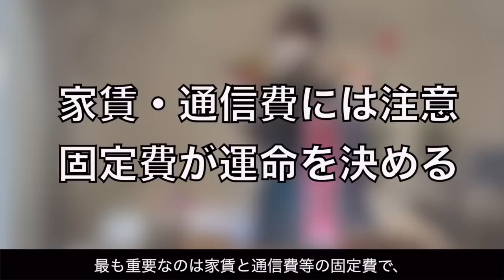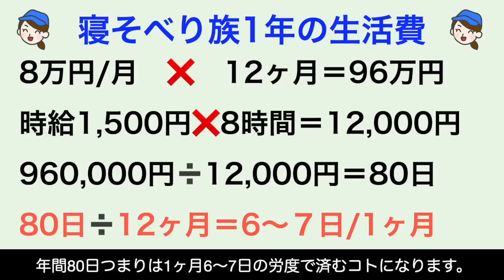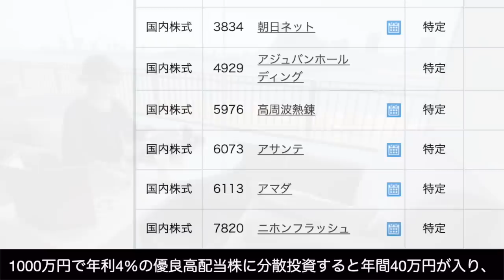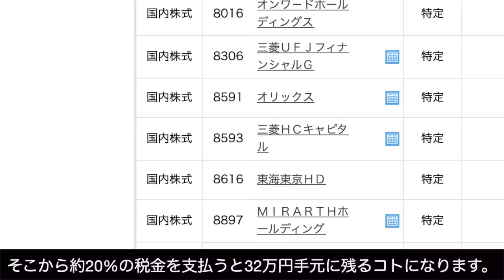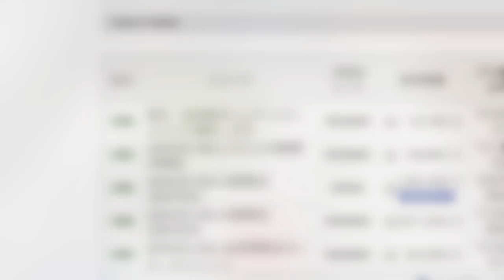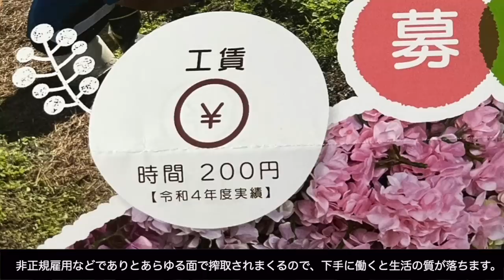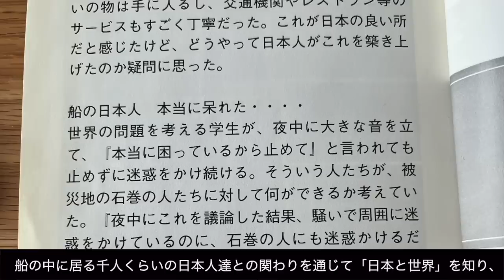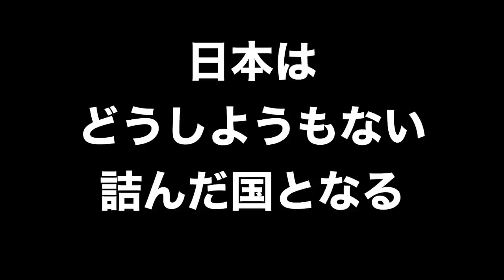【日本版寝そべり族】税金と社会保険料を払わず豊かに生きる方法【セミリタイア】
所得43万円で生きる！寝そべり族とお金の話！極力働かずに収入を抑え、高すぎる社会保険料と税金から逃れ自由な時間を確保する「豊かな住民税非課税世帯」になるにはどうすれば良いのか？

元働かない若者・元ニートが、寝そべり族として暮らすのにはどうすれば良いのか？生活にかかる具体的なお金・社会保険料を最大限安くする方法を解説します。
セミリタイアをご希望の方・ゆるく生きたい方・ニート・寝そべり族を目指す方は是非参考にしてみて下さい。

【格安世界一周クルーズ・無料資料請求】

条件によっては20代で2回世界一周ができる程に超格安で世界一周旅行ができるので、ご興味をお持ちお方は資料請求や説明会に参加されてみて下さい。